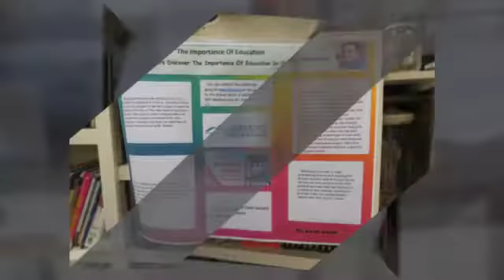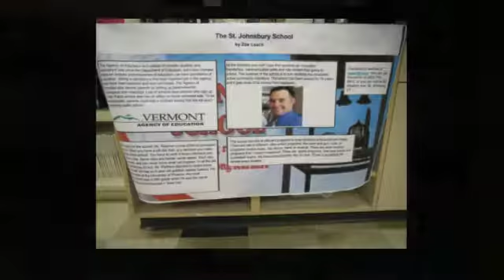Trailblazer Family Night